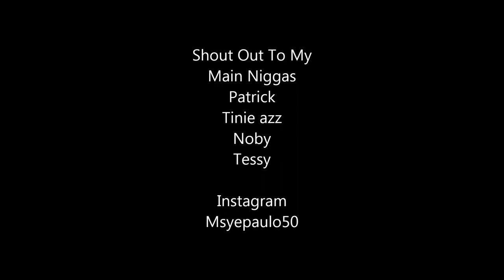Msye Paulo - Remember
Paulo's song, First time dont hate ...
Make Sure u Listen To the End .